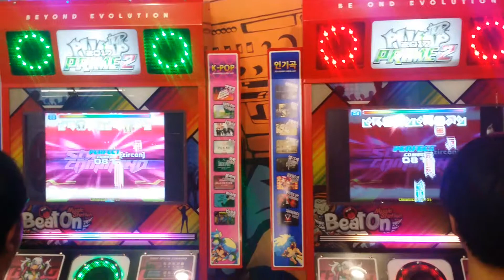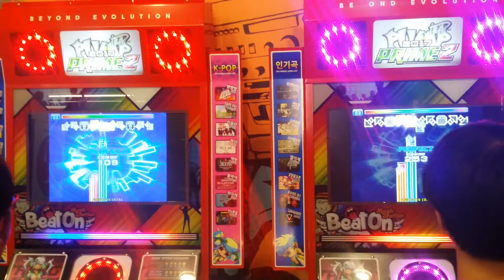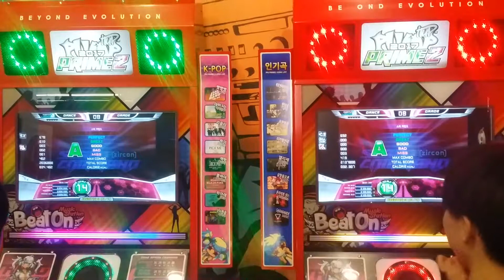Star Command D14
Zircon - Star Command

Player - Sailorv & Pig Rooney

Round 23

Double Battle

Winner: Sailorv